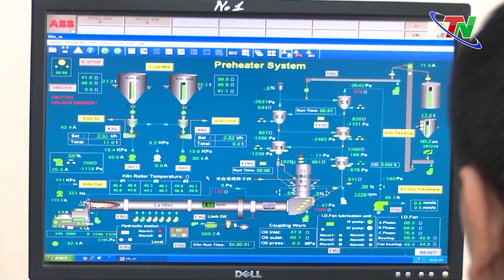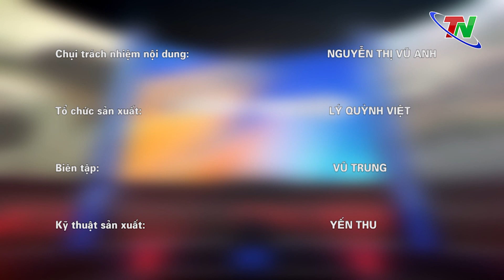Chuyên mục công nghiệp ngày 10/4/2023